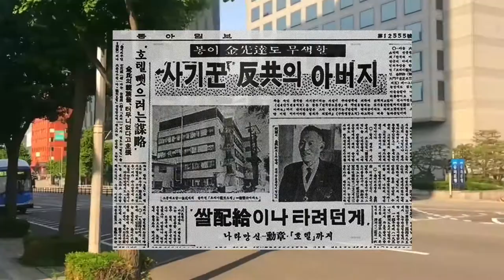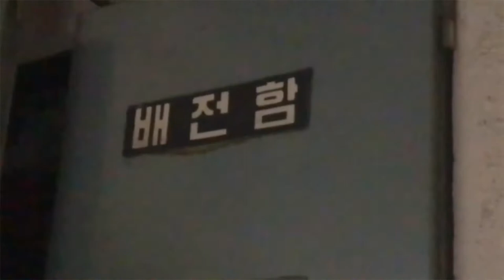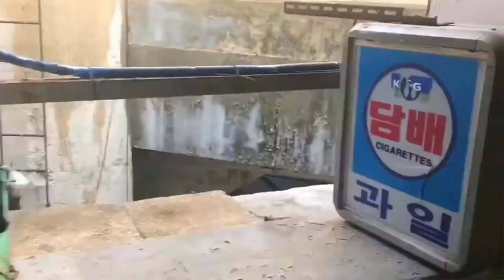충정아파트, 오래되고 소중한 기억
FreeStockFootage *본 영상은 출입금지 이전에 촬영한 영상입니다.

서울에서 가장 오래된 아파트인 충정아파트,
1930년대 지어진 후로 일제시대, 한국전쟁을 거치며, 세월의 흔적이 아파트에 고스란히 녹아있다.
오래된 역사의 흔적을 간직한듯한 창문의 모양, 독특한 타이포그라피, 주민들이 내놓은 물건 하나하나 소중하게 느껴진다. 아파트의 오래된 느낌과, 중정에 들어설때 마당에 내려오는 햇빛은, 사람을 포근하게 안아주는 독특한 매력이 있다. 이러한 오래된 아파트, 그리고 내가 받은 세월의 느낌을 영상으로 담아봤다. 이러한 느낌이 고스란히 남아서 시민들이 즐겨찾는 공간으로 재탄생할 날을 기대해본다.